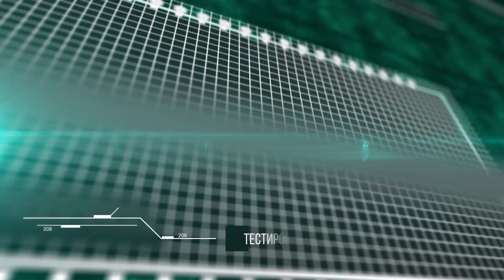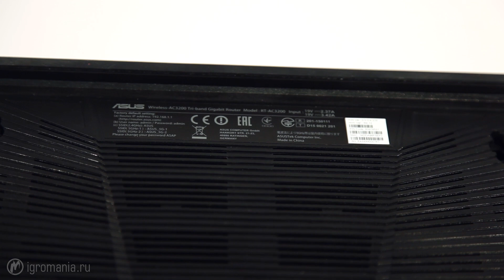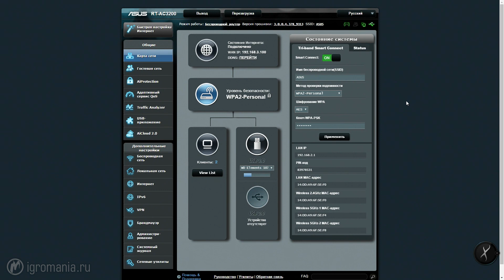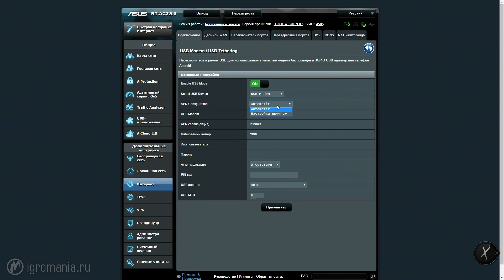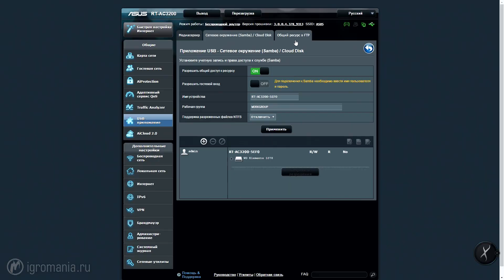Сетевой монстр – Роутер ASUS RT-AC3200 – Железный цех – Игромания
Тестируем топовый роутер ASUS RT-AC3200.